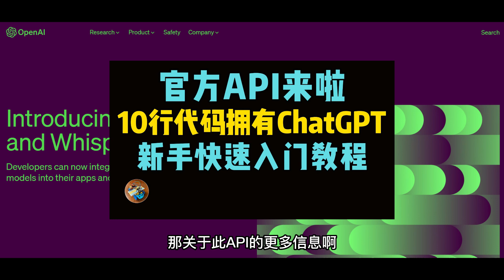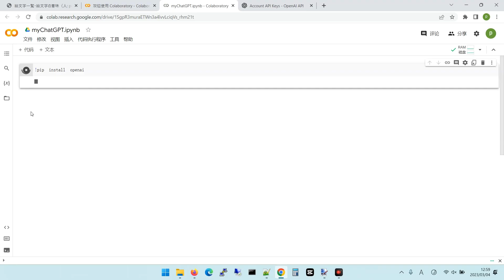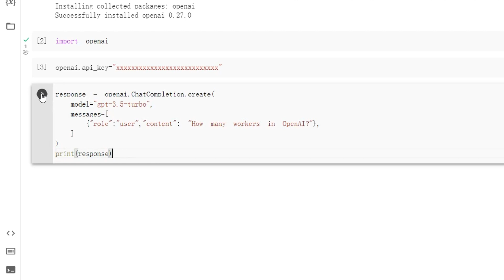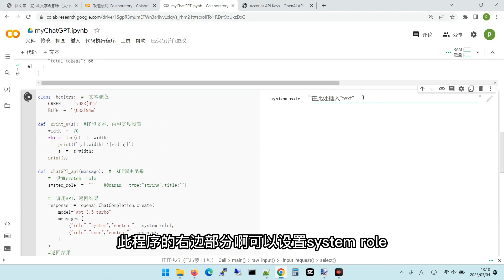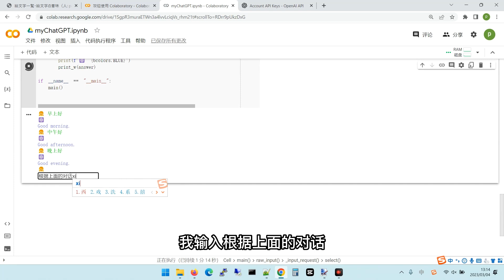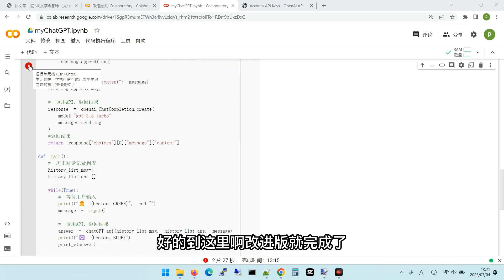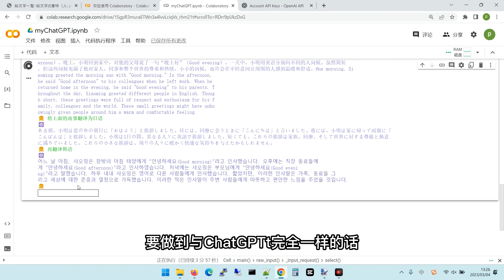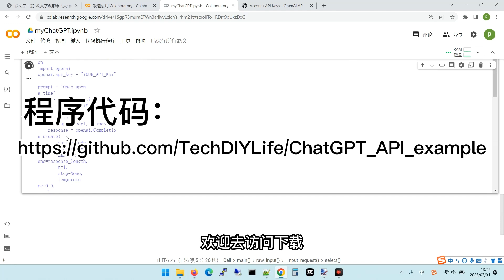【ChatGPT API】30行代码完美复现ChatGPT，Colab平台ChatGPT API实战教程 | 从入门到进阶，GPT3.5-turbo的必学案例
本视频，我将为你演示，通过使用OpenAI最新的ChatGPT官方API，只需要约30行代码，就可以完美实现类似ChatGPT的功能。
我将在Google colab平台上为你演示。通过使用Google colab，
你不需要，配置任何的本地开发环境，只要可以访问Google的服务，马上就可以上手。

时间戳：
00:00 介绍
01:02 Colab的使用方法
01:48 如何获取API Key
02:11 环境配置
03:24 ChatGPT制作：基本功能
05:49 ChatGPT制作：进阶版
08:18 ChatGPT制作：实用版改进建议